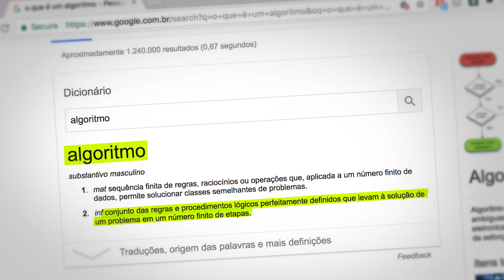Como funciona o ALGORITMO DO YOUTUBE 2019 🔴Segredos do ALGORITMO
Guardado a sete chaves em uma fortaleza desconhecida por qualquer ser humano o ALGORITMO DO YOUTUBE 2019 é a maior fonte de assuntos em rodinhas de criadores e em reuniões de marketing de empresas.

Todos estudando e querendo descobrir COMO FUNCIONA O ALGORITMO DO YOUTUBE, essa máxima sagrada que daria o conhecimento para colocar todo o seu conteúdo mais próximo da sua audiência.

É claro que os segredos do algoritmo do youtube são guardados e de sigilo absoluto para todos os funcionários do youtube que trabalham ligados ao algoritmo do youtube.

Mas alguns desses pontos de análise do algoritmo do youtube, já são de nosso conhecimento, através de estudos e palestras abertas de engenheiros que foram contando algumas peças desse enrome quebra-cabeça.

MAS O QUE É UM ALGORITMO?
Segundo o dicionário, o algoritmo é um conjunto das regras e procedimentos lógicos perfeitamente definidos que levam à solução de um problema em um número finito de etapas.

Assim podemos entender que o Algoritmo do YouTube é um conjunto de processos lógicos que analisam os vídeos e seus conteúdos para que possa servir melhor para a audiência.

Também precisamos saber que o algoritmo do youtube não é único, e sim um conjunto de algoritmos que unificam processos de verificação, otimização e melhorias da plataforma.

Dentro do algoritmo do YouTube 2018 e assim continuando no algoritmo do Youtube em 2019, o WATCHTIME é uma das partes mais importantes, juntamente com:
- Session Time
- Session Start
- Session End
- Consistency

Todos esses pontos é o que vão ajudar o seu conteúdo a dominar o algoritmo do youtube e entender como funciona o algoritmo do youtube.

Como falo no vídeo não é apenas um algoritmo do youtube que vai validar o seu conteúdo e os seus vídeos, mas já estamos estudando  COMO FUNCIONA O ALGORITMO DO YOUTUBE 2019 para que você possa dominar as novas tags, estratégias e perder o medo do que ALGORITMO 2019.

O que já encontramos no processo são 2 pontos mais interessantes para o algoritmo 2019:

- HISTÓRICO DO USUÁRIO: a navegação do usuário nos canais e vídeos, começa a ter muito mais força com o algoritmo do youtube 2019 e isso impacta no consumo de vídeo

- COMUNIDADE: seguindo a linha do view velocity, a comunidade começa a ser medida pela sua velocidade de engajamento nos vídeos pelo algoritmo 2019.

Claro que essa são apenas mais algumas especulações dentro dos diversos algoritmos do youtube, e que com base em testes de seo e estudo, trago para vocês aqui no canal.

/// CURSOS DO PLAY DE PRATA
Aprenda como melhorar os seus vídeos com diversos cursos oficial do Play de Prata com Camilo Coutinho

• Tripé Digipod TR570AN
• Adobe Premiere
• Adobe Photoshop
• Adobe Audition

Nesse vídeo Camilo Coutinho desvenda os segredos do algoritmo do youtube mostrando as etapas do algoritmo do youtube 2018 e como um criador de conteúdo que produz vídeos com frequência pode utilizar seu conteúdo entendendo como funciona o algorimto do youtube 2018. As métricas de análise do algoritmo do youtube passam por watchtime dos vídeos e do canal, as variações de sessões do algoritmo do youtube 2018 e também pela frequência de postagem do canal do youtube. Tudo isso é analisado pelo algoritmo do youtube e faz com que o seu vídeo seja melhor entendido pelo youtube. E agora com a nova atualização para o youtube e seu algoritmo 2019.